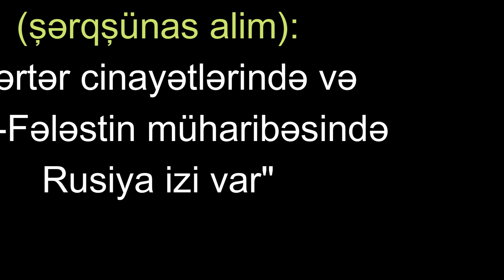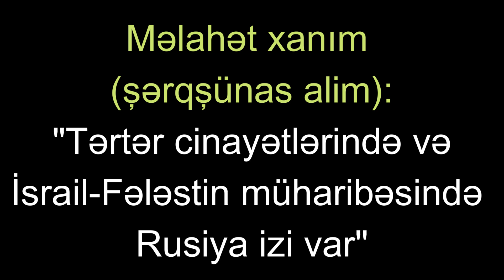Məlahət xanım(şərqşünas alim) Tərtərdə və İsrail-Fələstin müharibəsində Rusiya bizi var.